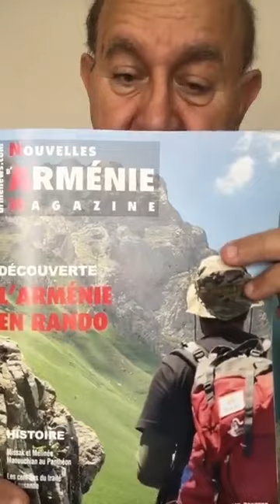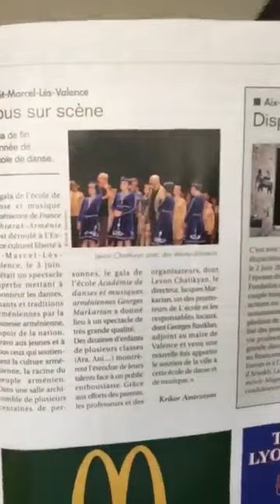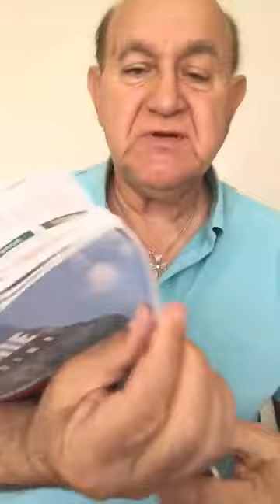Informations Générales Arméniennes -05 Juillet 2023